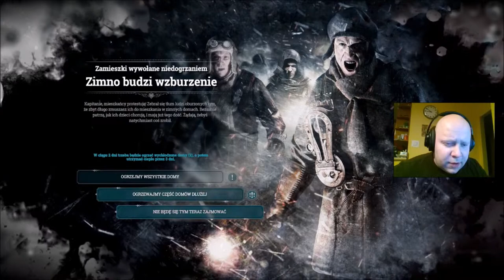FROSTPUNK - ARKI - Burza prawdy #4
Poniżej kilka przydatnych informacji:

Na czym gram:
Słuchawki z wbudowanym mikrofonem: SteelSeries Siberia 150 Raw Prism

Zapraszam do moich skrawków internetu:
- Steam - markowy_yt

Chcesz z Nami zagrać? Zapraszam na serwer dedykowany do FS19:
- SERWER: Europa kontynentalna
- MAPA: Ravenport
- NAZWA GRY: Markowy Dedyk
- HASŁO: MarKKowy

- intro'a/outro'a: Artur.Szczerba(at)interia.eu